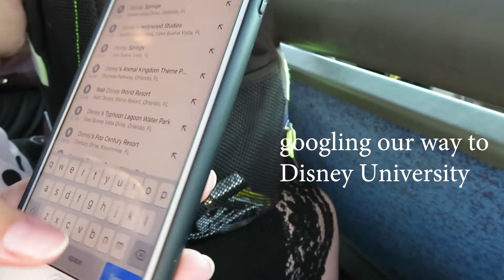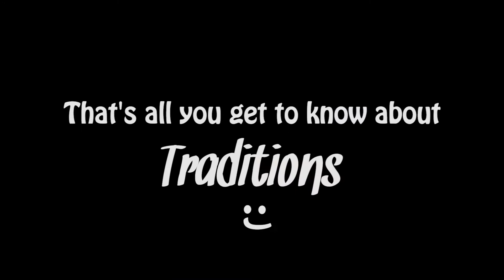LATE TO TRADITIONS!! & first day at Magic Kingdom 🏰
DCP disaster!! A rogue bus, nasty rain, and endless heat - what a dysfunctional orientation day for the Disney College Program. Have you ever had a disaster happen on a special day??